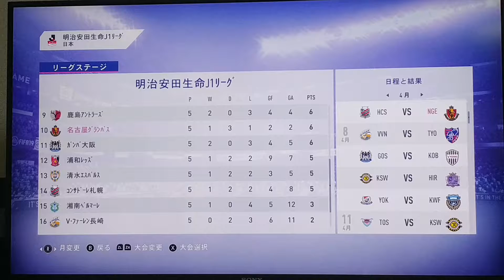FIFA19 名古屋グランパス奮闘記8 過密日程スタート